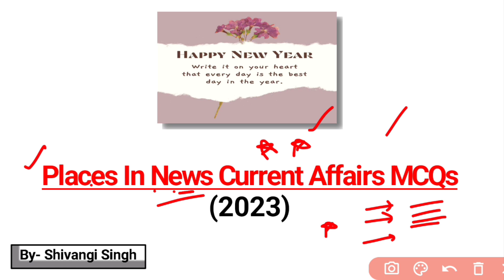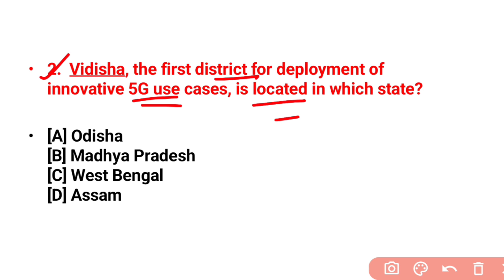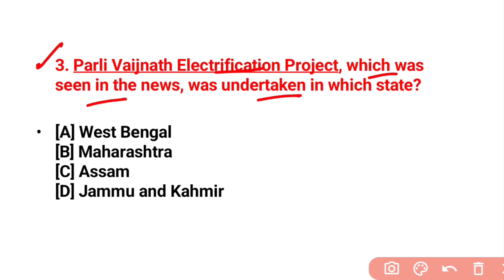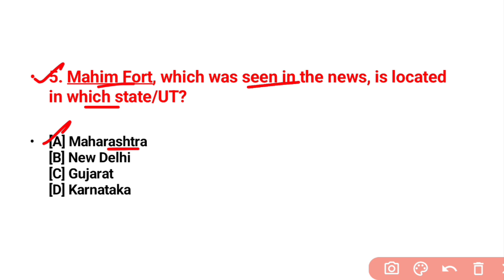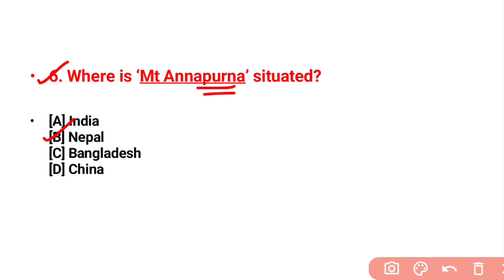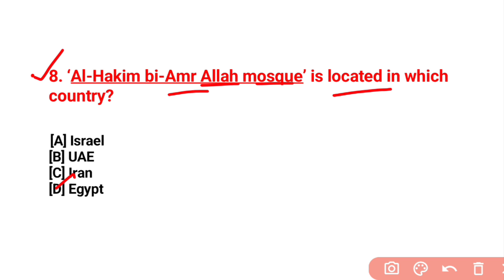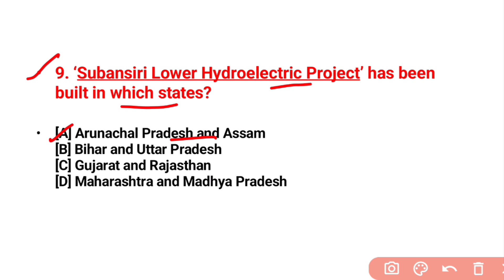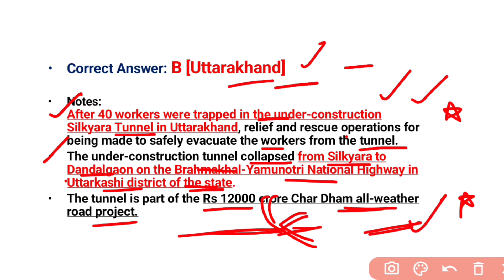Important Places in News | MCQs (2023) | PART-I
Important Places in News | PART- I

In this video, I've discussed about Places which were recently in News. These places belongs to  both National & International news. I have discussed the reasons as well thats why these countries were in news. These places are very essential from your exam perspective.

(Study Smart then Work Hard !)

Instagram Id- @shivi_study_education (for more updates)